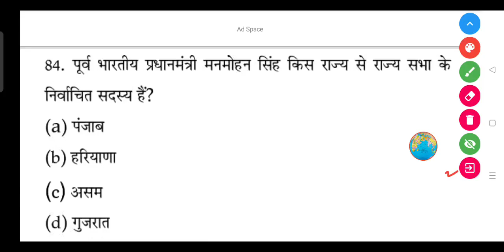पूर्व भारतीय प्रधानमंत्री मनमोहन सिंह किस राज्य से राज्य सभा के निर्वाचित सदस्य हैं?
(a) पंजाब

(b) हरियाणा

(d) गुजरात